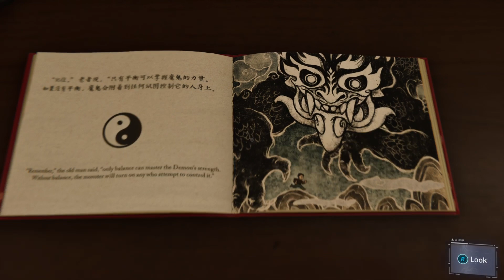Marvel's Spider Man Walklthrough Part 14 Investigate Li's Office (Ps4 Pro) Filipino Gamer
Developer            : Insomniac Games
Publisher             : Sony Interactive Entertainment
Director                : Brian Horton
Programmer        : Joe Valenzuela
Artist                    : Jacinda Chew
Writer                   : Jon Paquette
Composer           : Jhon Paesano
Platform              : Playstation 4
Genre                   : Action-Adventure
Mode                   : Single Player